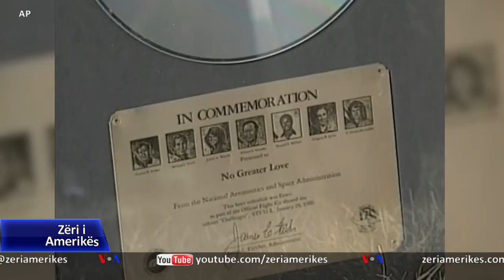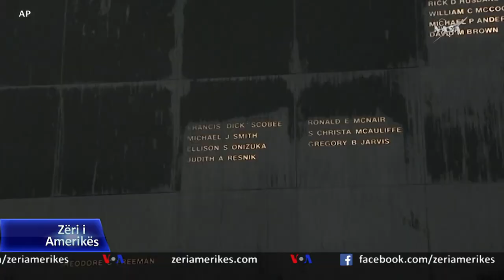35 vite pas tragjedisë së anijes hapësinore “Challenger”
Para 35 vitesh shtatë astronautë vdiqën në bordin e anijes hapësinore “Challenger”, kur ajo shpërtheu pak pasi u ngrit në ajër.

Aksidenti i 28 janarit 1986, vetëm 73 sekonda pas nisjes së fluturimit, shkaktoi vdekjen e ekuipazhit të anijes “Challenger” ku bënte pjesë edhe mësuesja Christa McAuliffe.